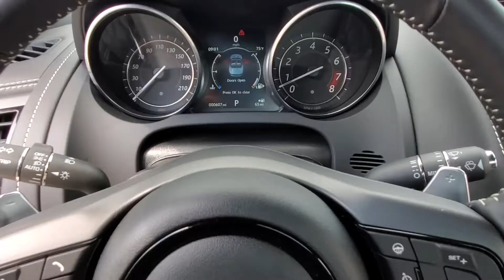Quail Auction August 14 2020, Lot 94 2016 Jaguar F-Type Project 7 Roadster